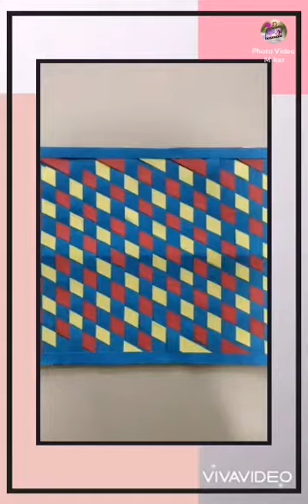PSV COLLECTION 3 VALLUVAR WITH MDM BAVANI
Beautiful ❤️ collection